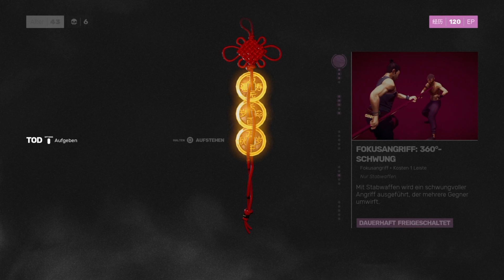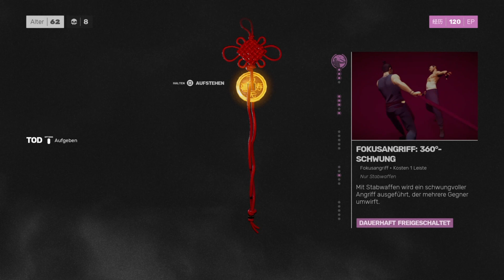#05 Sifu Folge 5 Level 3 Part 3 | Kuroki endlich besiegt | Lets play Sifu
lets play Sifu Level 3

Sifu ist ein Beat ’em up, das vom französischen Studio Sloclap für Windows, PlayStation 4, PlayStation 5 und Nintendo Switch entwickelt und veröffentlicht wurde. Im heutigen China steuern die Spieler das Kind eines sifu einer Kampfkunst-Schule, der sich an den Verantwortlichen für den Tod seines Vaters rächen will